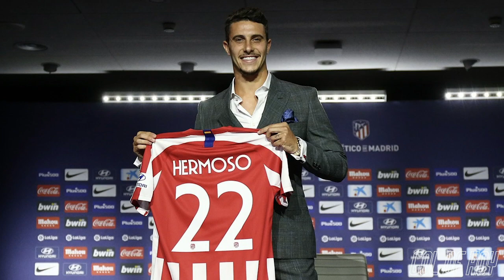ÚLTIMO: EXPEDIENTE CONTRA MESSI I ¿EL REGRESO DE JAMES AL REAL?